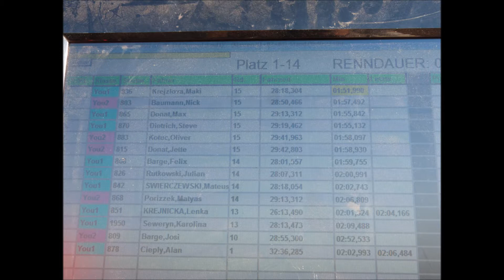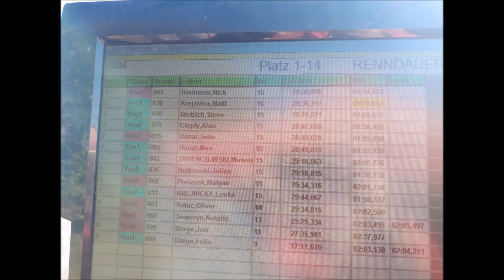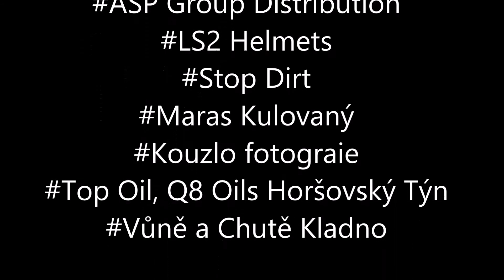Maki #36 Markéta Krejzlová Endurance Masters-Drmoul 9.10.2021